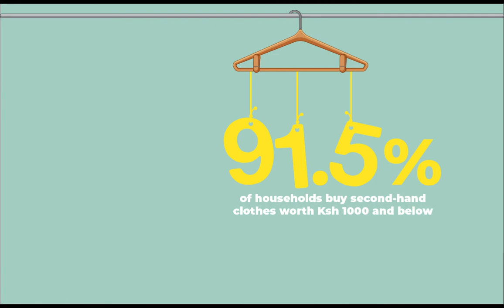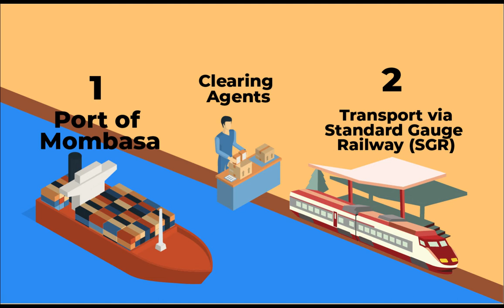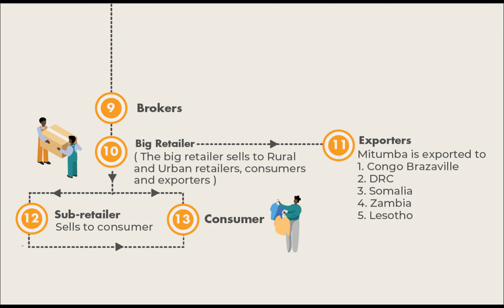Second Hand Clothes Value Chain Info graphics Video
The Mitumba Association of Kenya last week released an economic report on the economics of the Secondhand clothes and footwear in Kenya in a bid to educate Kenyans about the sector. The report compiled by the @IEAKenya sheds light on the economic impact of Mitumba and provides a value chain analysis of the sub-sector and a review of critical institutions in the regulation and policy formulation on the import and trade of Mitumba in Kenya